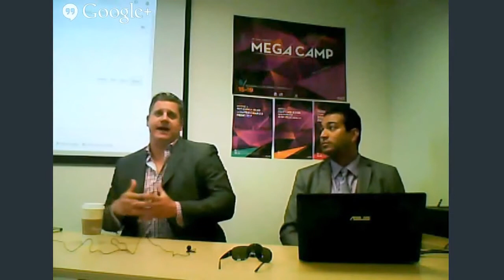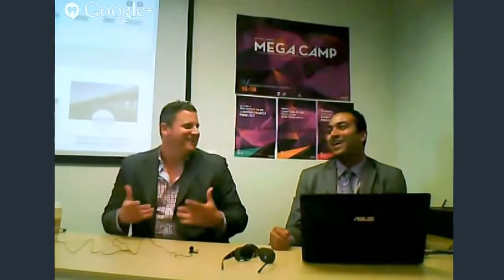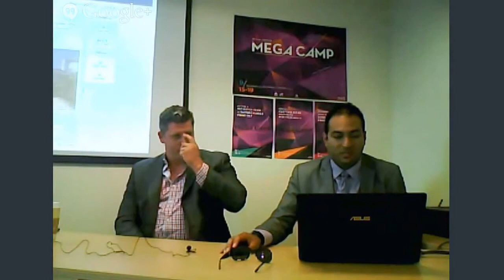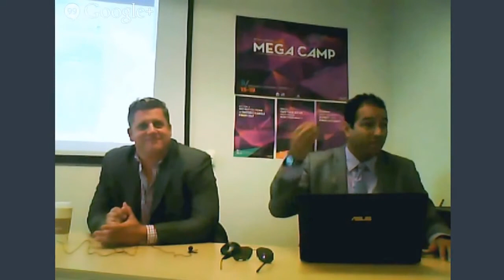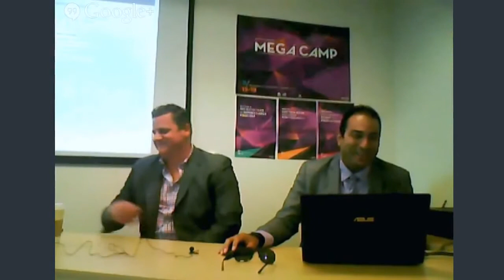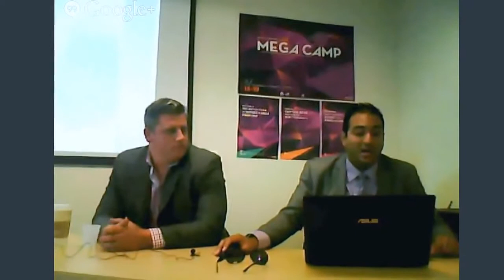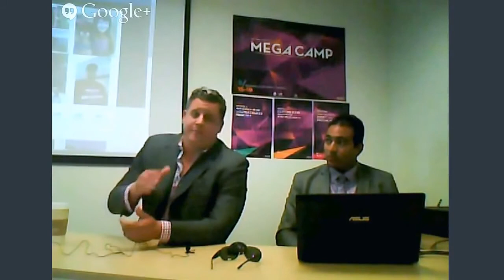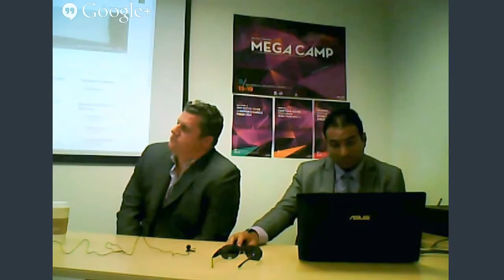Kings of Social Media Class - Jason Walters & Sam Benner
Check out the Class that we held at Keller Williams Realty in Oxnard on September 10th, 2014.  I touch on how I get business from Social Media and how I use my Facebook Business Page.